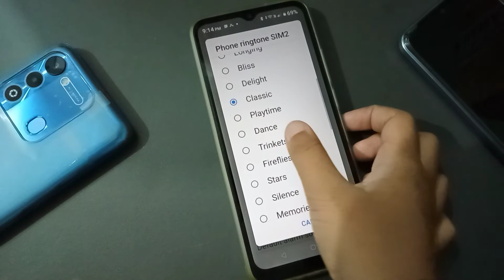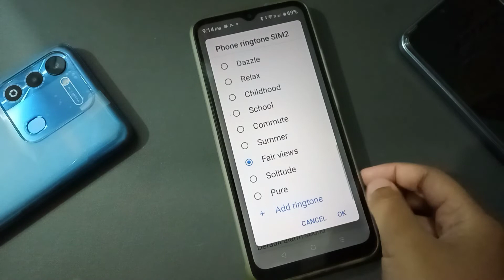realme 5 pro incoming call first impression